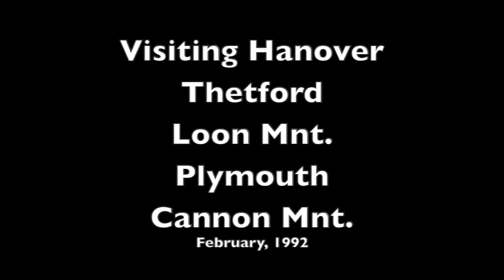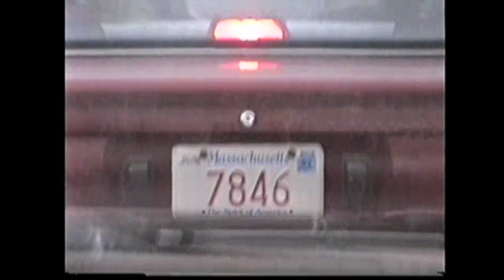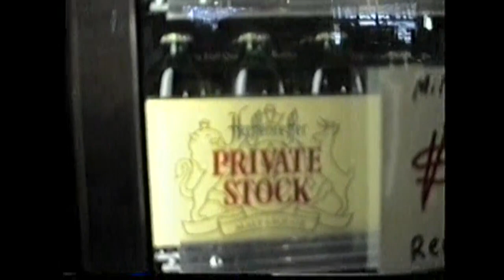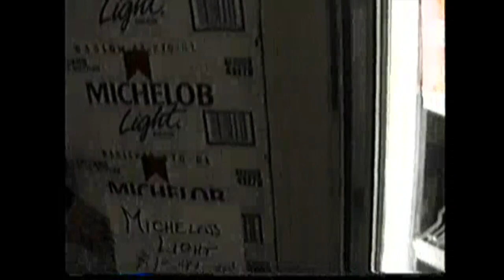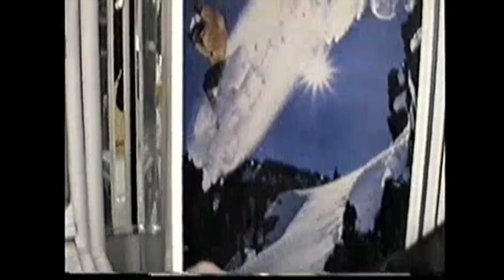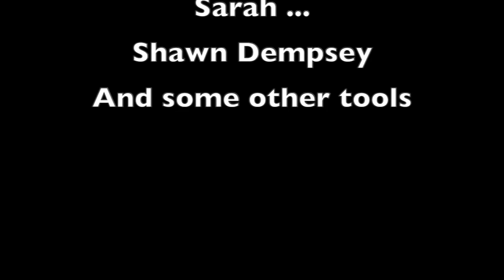1992 Hanover, Loon, Cannon with Chris, Josh and friends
Visiting Hanover, NH, Thetford, VT, and the surrounding areas with my friends Chris Moran, Josh Hunt, Cindy Kinyon, Joanie Trahant and others. February, 1992.